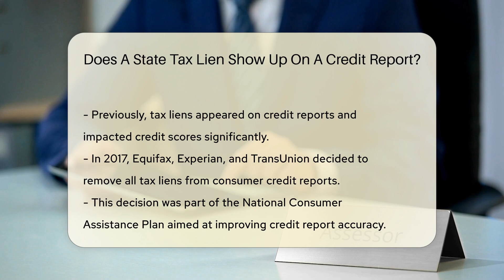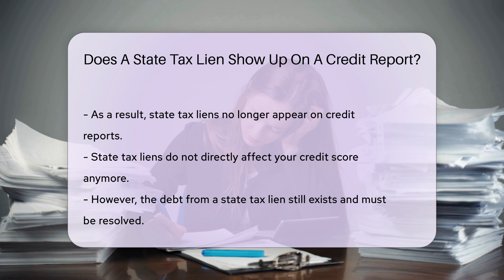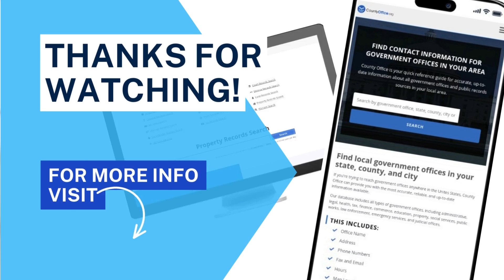Does A State Tax Lien Show Up On A Credit Report? - CountyOffice.org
Does A State Tax Lien Show Up On A Credit Report? Have you ever wondered how state tax liens impact your credit report? In this enlightening video, we delve into the world of state tax liens, exploring their implications and recent changes that could affect you. Discover what a state tax lien entails, how it can influence your financial standing, and the crucial steps you need to take if faced with one. Learn about the significant shift made by major credit bureaus in 2017 and the National Consumer Assistance Plan's role in this transformation. Uncover why state tax liens no longer show up on credit reports and what this means for your credit score. Remember, while they may not be visible on your report, addressing state tax liens promptly is essential to avoid potential repercussions. Consult with tax professionals or legal advisors to navigate the resolution process effectively. Stay informed, stay proactive, and safeguard your financial well-being.

He